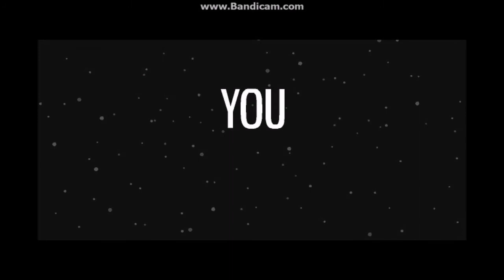AWESOME GAME!!with the weirdest ending ever!!my friend pedro gameplay